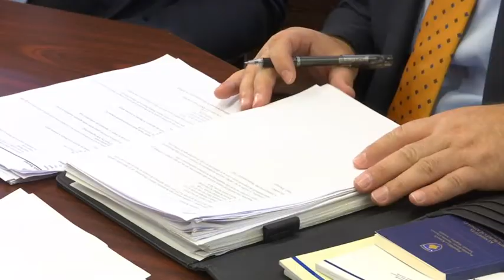Turqit, komisioni shtynë mbledhjen - 26.10.2018 - Klan Kosova